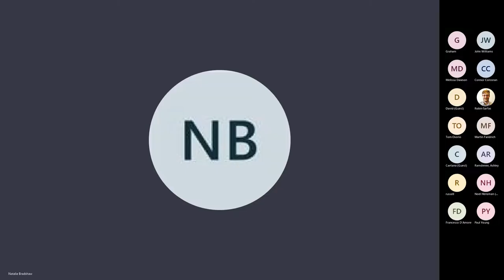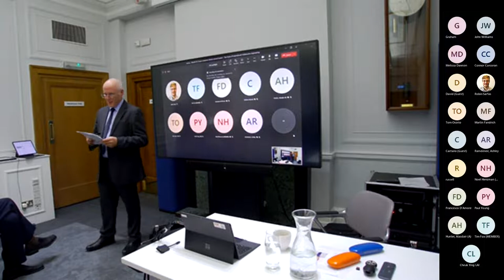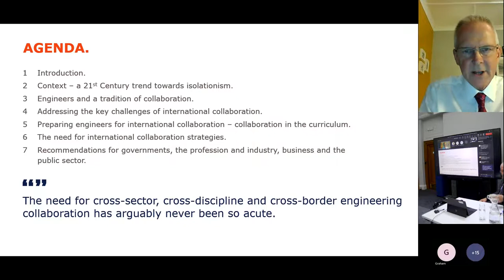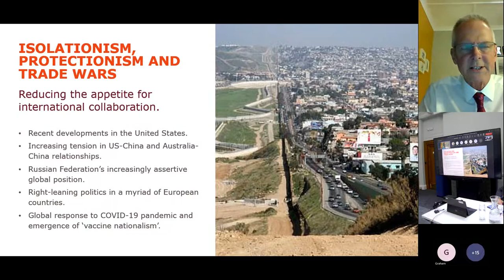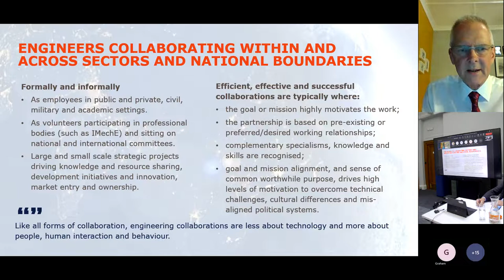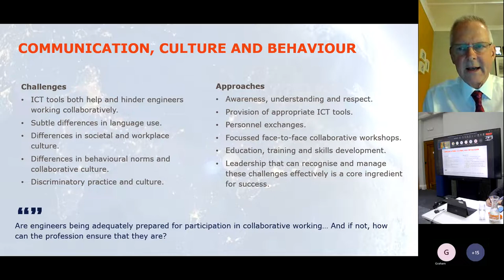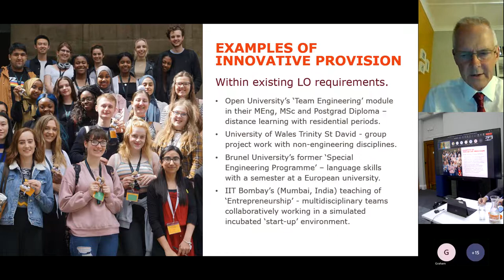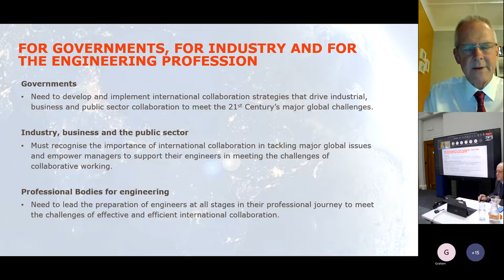Process Industries Division Annual Lecture: The Future of International Collaborative Engineering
In 2022, the IMechE’s 175th Anniversary, the Institution launched its report ‘A Manifesto for the Future of International Collaborative Engineering’ authored by Dr. Tim Fox. The report looks at the challenges and opportunities for international engineering collaboration, especially in the light of the COVID-19 pandemic, climate change and emerging geopolitical trends.

Tim Fox CEng FIMechE
Immediate Past Chair, Process Industries Division
Institution of Mechanical Engineers